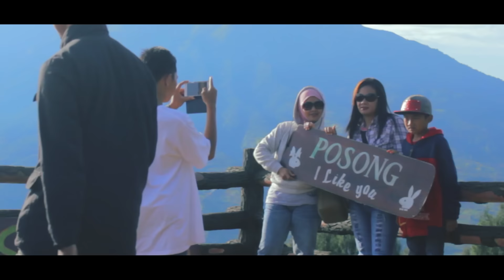Indahnya Temanggung 182 - Full Video [HD] Hari Jadi Kabupaten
hari jadi kabupaten temanggung ke 182 versi full video by arif tri admaja, iqbal abizar, iam pangarsa.
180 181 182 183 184
Video ini bercerita tentang keindahan Kabupaten Temanggung dengan ikon khas nya yaitu Patung Pak Tani. Di awal video bercerita bahwa Temanggung itu kota yang adem, kiri kanan jalan ditumbuhi pepohonan serta pengendara roda dua maupun roda empat berjalan dengan tertib. Tak lupa memberikan logo Kab. Temanggung, bahwa video ini benar-benar ada di Temanggung dan Bendera merah putih merupakan suatu kehormatan untuk selalu dikibarkan. Berkat kebersihan kota temanggung, landmark penghargaan adiwiyata berada di dekat pendopo bupati (Kantor Sekretariat Daerah).
Patung pak tani dan patung pahlawan untuk mengingatkan agar tak lupa dengan jasa-jasa yang telah ia berikan. Anak-anak kecil merupakan generasi penerus bangsa untuk di didik menjadi sukses agar di masa tua nya dapat menikmati udara sejuk di taman kota ini.
Tari bangilun merupakan kesenian budaya asli Temanggung yang mulai pudar di kalangan remaja masa kini, dan seni pertunjukan wayang kulit yang rutin digelar dalam rangka Grebeg Makukuhan merupakan khas dari Temanggung.
Megahnya bangunan tempat ibadah di kota ini. Masjid,  Gereja Kristen, Gereja Katholik, Vihara, dan Klenteng.
Di temanggung banyak potensi wisata yang bisa dilihat dan dikunjungi, antara lain Spot legendaris sumbing sindoro, Wisata alam Posong,  Air Terjun / Curug Surodipo atau biasa dikenal curug trocoh, Desa wisata liyangan dengan spot situs liyangan serta kolam renang alam dengan lantai berdasar batu alam, Candi pringapus, Wisata jumprit dengan mata air yang segar dari gunung sindoro, Embung Abimanyu untuk mengaliri lahan durian di musim kemarau, dan tak lupa air terjun / curug titang yang dekat dari pusat kota. Setelah menikmati wisata, tak lengkap tanpa mencicipi makanan yang ada di Temanggung. dalam video ini terdapat makanan bancaan dan nasi goreng mbako (bukan asli tembakau, daun kul yang dibuat mirip seperti mbako).

Sejak 182 tahun lalu,
kau beri kami hidup
Sejak 182 tahun dulu,
kau beri kami tempat
Sejak 182 tahun silam,
kau beri kami kisah dan cerita
Kala itu,
orang-orang berjuang
bambu runcing diacungkan
kepala-kepala mengapung
merah darah terkucur
nyawa-nyawa tumpas
dan api tinggi mengangkasa
Kini,
kami lah yang hidup
menghirup hasil perjuangan
Kelak,
anak cucu kami hidup
dengan warna-warni cerita
yang kau telah kitabkan
Hingga kau
menua dan purba

Selamat Ulang Tahun Kab. Temanggung ke-182!

Tetaplah sederhana dan berbudaya!